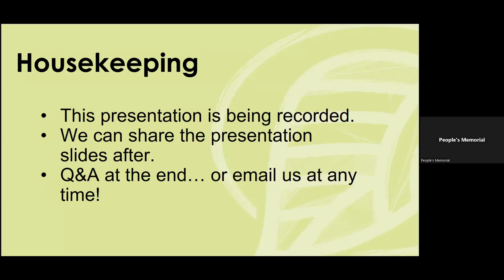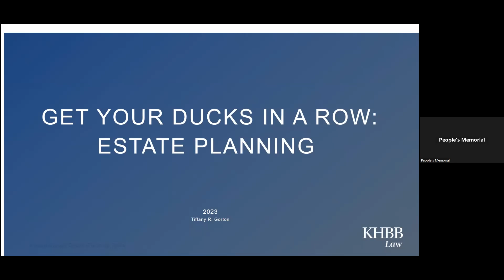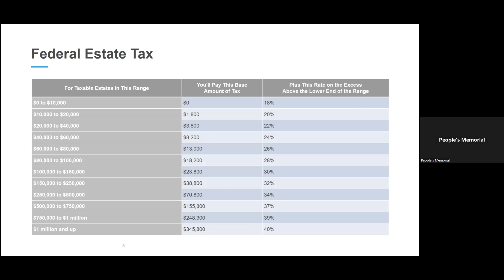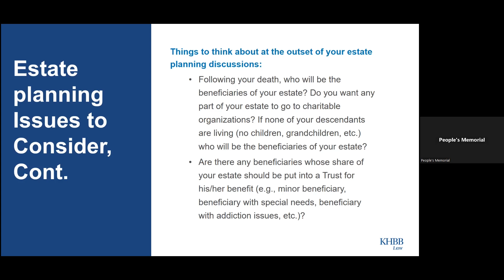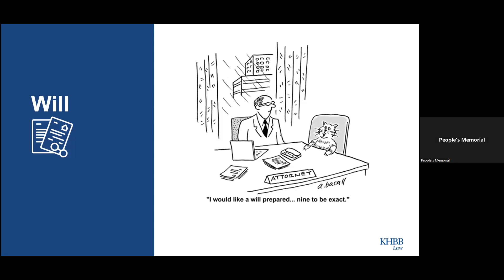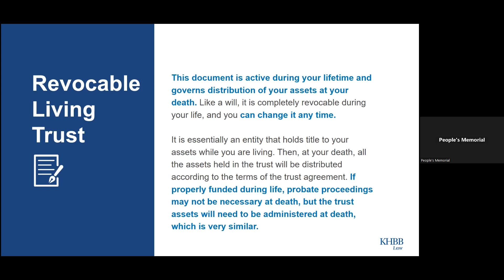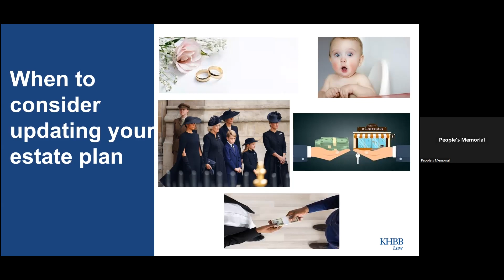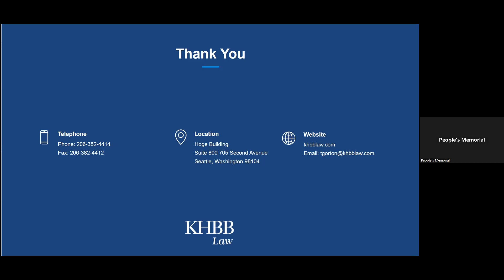Ducks in a Row: Estate Planning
KHBB Law with Cover Estate Planning, which will include covering essential estate planning documents such as Durable Power of Attorney, Will, and Revocable Living Trust.